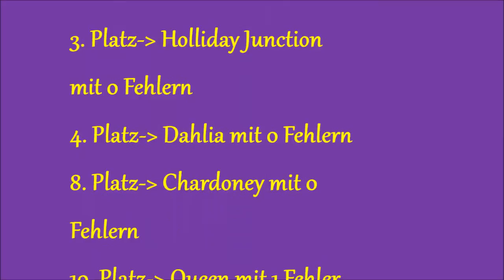Happy Hoppers auf den 1. Osnabrück- Open